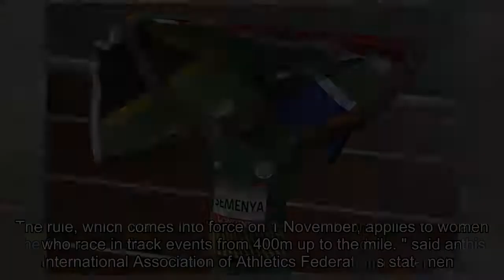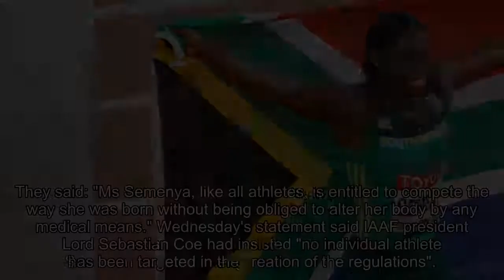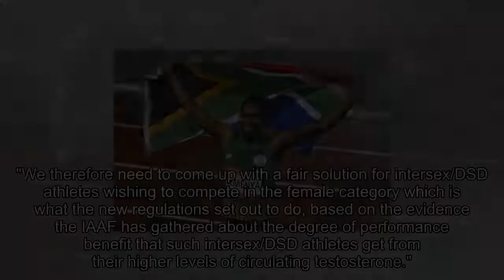[2018 NEWS]Caster Semenya: IAAF to respect Cas decision on testosterone rules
Caster Semenya: IAAF to respect Cas decision on testosterone rules